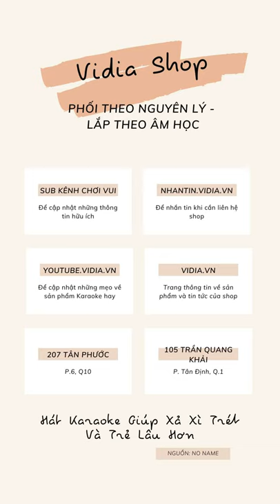Review Loa Karake Cao Cấp CAVS Ls710 - Ngon Lành Cành Đào - Vidia 0902699186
- Đt tư vấn: 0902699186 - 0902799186
-- Nhantin.vidia.vn